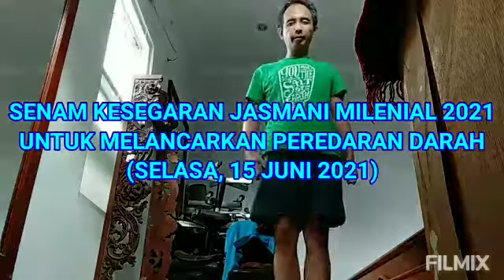VIRALKAN! SKJ MILENIAL 2021 UNTUK MELANCARKAN PEREDARAN DARAH (SELASA, 15 JUNI 2021)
Judul: VIRALKAN! SKJ MILENIAL 2021 UNTUK MELANCARKAN PEREDARAN DARAH (SELASA, 15 JUNI 2021)

Salam SKJ! 💪
Senam Pagi Indonesia Seri D jelas paling ampuh melancarkan peredaran darah. Oleh karena itu, mari kita biasakan berolahraga Senam Pagi Indonesia Seri D, tepatnya Senam Kesegaran Jasmani Milenial 2021, setiap hari mulai sekarang, supaya peredaran darah di dalam tubuh kita menjadi lebih lancar. Semoga bermanfaat...! 😀🙏

sekarang.

Salam SKJ, 💪
SULUNG PAMBRASTO